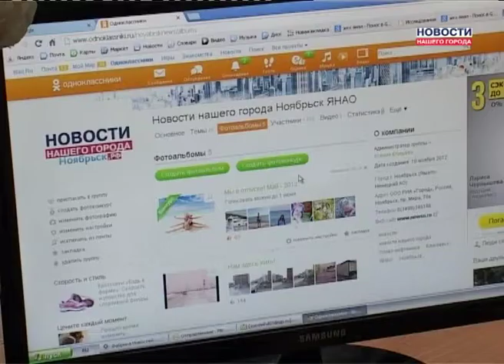Конкурс на одноклассниках